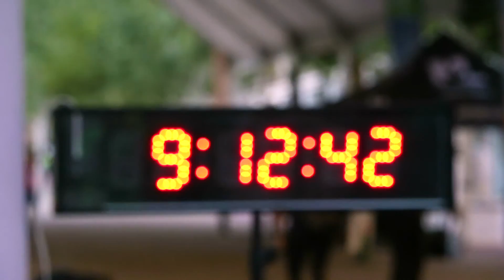Macael Mármol Trail 2019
Si quieres ayudarme a hacer crecer el canal, pincha en este enlace ¡Muchas gracias!

La CXM Macael Mármol es una carrera de montaña que se lleva a cabo en Macael (Almería), que celebra este 2019 su cuarta edición.

Cuenta con dos recorridos de 29K y Open 14K, además de una modalidad para senderistas, todos ellos con un mismo punto en común que hacen de esta una carrera única en España: rodear las canteras de mármol de Macael.

La carrera está organizada por el CD Cuellar Stone dónde su fundador, Antonio Cruz, amante de su localidad y de la montaña, y todos los miembros del club cuidan hasta el más mínimo detalle.

Antonio me contaba que Almería es todavía un destino que no termina de cuajar entre los amantes del Trail Running y que el club busca demostrar lo equivocados que estamos al no tenerlo más en cuenta.

Personalmente, la experiencia me ha resultado tremendamente satisfactoria: además de la carrera, Macael es un pueblo muy peculiar por la abundancia del uso del mármol en su construcción y, a pocos kilómetros, encontramos el desierto de Tabernas, también conocido como el "Far West" Español, con casi 300km cuadrados de montañas.

No puedo terminar esta descripción sin mencionar a Luis Hilario, conocido como "Luissao" del canal de "Fuerza y Piernas", que es quien me dió a conocer la carrera y con quién he realizado su recorrido: no solo ha sido un excelente guía, además me ha ayudado (creo que el vídeo lo deja claro) a mostraros cómo yo entiendo este deporte: salimos a pasarlo bien y disfrutar al máximo de la experiencia.

Y aquí lo dejo que me extiendo... espero que os guste el vídeo.

Os dejo aquí algunos enlaces de interés.